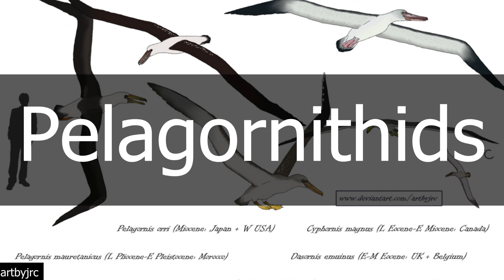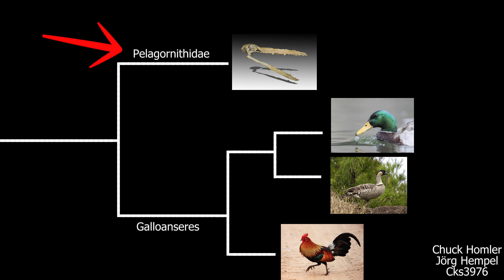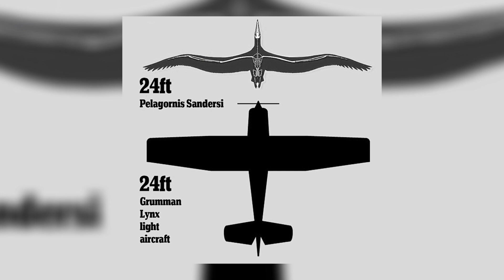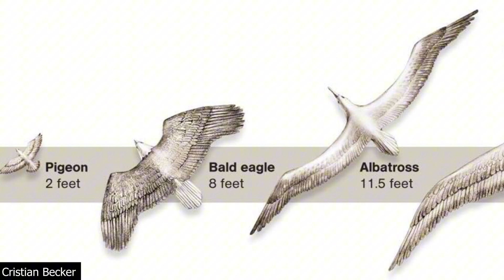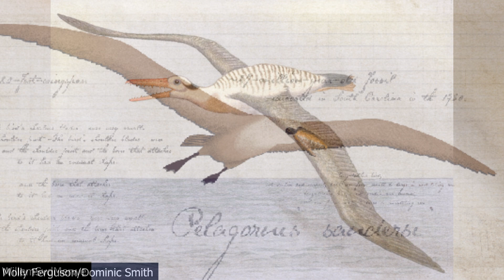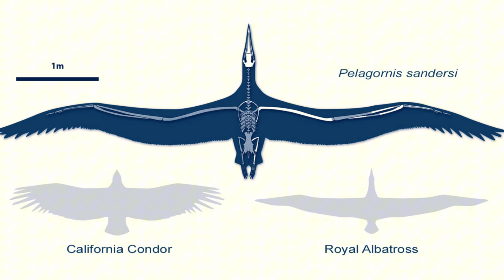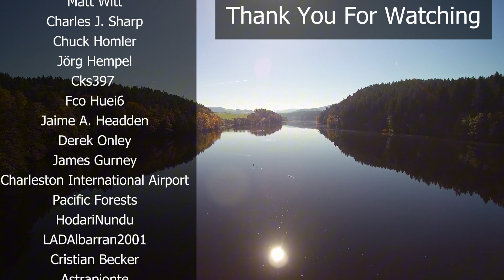The Largest Bird To Ever Fly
Today's birds are pretty big, the largest having a wingspan equal to the height of a basketball hoop. Travel back a couple million years, however, and you'll find a bird with a wingspan equal to the height of a giraffe.

Time Stamps:
0:00 - Introduction
0:50 - The Not So Toothy, Toothed Birds
2:37 - A Plane-Sized Bird Found At A Very Fitting Place
3:07 - How Big Was It?
3:14 - How Do You Fly When You're This Big?
4:59 - What's On The Menu?
6:04 - Extinction

References:
Cenizo, M., Hospitaleche, C.A. and Reguero, M., 2015. Diversity of pseudo-toothed birds (Pelagornithidae) from the Eocene of Antarctica. Journal of Paleontology, 89(5), pp.870-881.
Cochran, J.K., Bokuniewicz, H.J. and Yager, P.L., 2019. Encyclopedia of ocean sciences. Academic Press.
Ksepka, D.T., 2014. Flight performance of the largest volant bird. Proceedings of the National Academy of Sciences, 111(29), pp.10624-10629.
Ksepka, D.T. and Habib, M., 2016. Giants of the Sky. Scientific American, 314(4), pp.64-71.
Louchart, A., Sire, J.Y., Mourer-Chauviré, C., Geraads, D., Viriot, L. and De Buffrenil, V., 2013. Structure and growth pattern of pseudoteeth in Pelagornis mauretanicus (Aves, Odontopterygiformes, Pelagornithidae). PLoS One, 8(11), p.e80372.
Mayr, G., 2011. Cenozoic mystery birds–on the phylogenetic affinities of bony‐toothed birds (Pelagornithidae). Zoologica Scripta, 40(5), pp.448-467.
Sato, K., Sakamoto, K.Q., Watanuki, Y., Takahashi, A., Katsumata, N., Bost, C.A. and Weimerskirch, H., 2009. Scaling of soaring seabirds and implications for flight abilities of giant pterosaurs. PloS one, 4(4), p.e5400.
Witton, M.P., 2018. Those terrific pelagornithids.